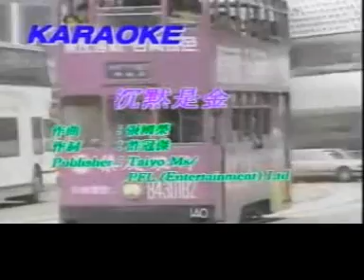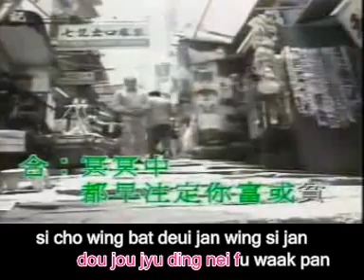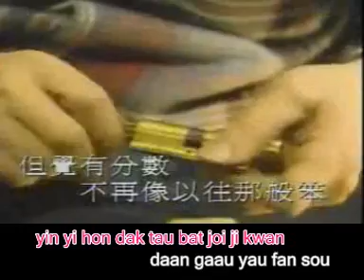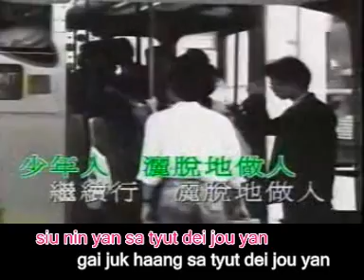pin yin 沉默是金 cham mak si gam